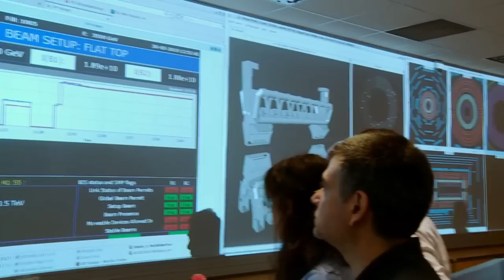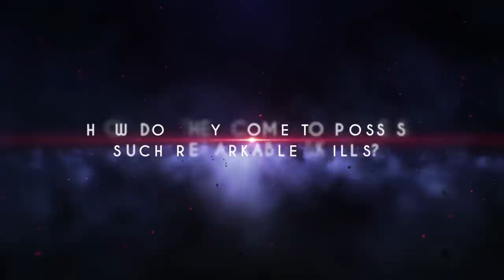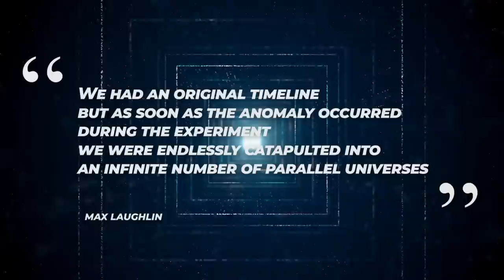Das Klügste Kind Der Welt Hat Soeben Die Erschreckende Wahrheit Über Das CERN Verkündet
Das CERN, die Europäische Organisation für Kernforschung, steht seit Jahrzehnten an der Spitze der wissenschaftlichen Forschung. Es beherbergt den Large Hadron Collider, den leistungsstärksten Teilchenbeschleuniger der Welt, und hat einige der bahnbrechendsten Entdeckungen in der Physik gemacht. Ihre Experimente befassen sich mit den grundlegenden Gesetzen des Universums und untersuchen die elementarsten Bausteine der Materie und die Kräfte, die sie steuern. Bei einem so großen Forschungsgebiet gibt es jedoch zwangsläufig einige kontroverse Theorien und Spekulationen über den wahren Zweck des CERN. Eine der faszinierendsten Stimmen in diesem Gespräch ist die von Max Laughlin, einem jungen Genie, das mit seinen kühnen Behauptungen über die Organisation erneut Schlagzeilen machte. In diesem Video werden wir die wissenschaftlichen Errungenschaften des CERN und seine laufenden Experimente untersuchen und uns mit den faszinierenden Theorien von Max Laughlin über die wahre Natur seiner Forschung auseinandersetzen.
Das CERN ist eine der bedeutendsten wissenschaftlichen Einrichtungen der Welt. Mit einer Geschichte, die bis in die 1950er Jahre zurückreicht, hat das CERN eine entscheidende Rolle bei der Erweiterung unseres Verständnisses der Teilchenphysik und der grundlegenden Bausteine des Universums gespielt. Das an der französisch-schweizerischen Grenze gelegene CERN hat sich vor allem auf die Teilchenphysik und die Erforschung der grundlegenden Naturgesetze konzentriert. Im Laufe der Jahre war das CERN für einige bahnbrechende Entdeckungen verantwortlich, darunter die Bestätigung der Existenz des Higgs-Boson-Teilchens. Trotz seiner wissenschaftlichen Errungenschaften stand das CERN auch im Mittelpunkt zahlreicher Verschwörungstheorien.